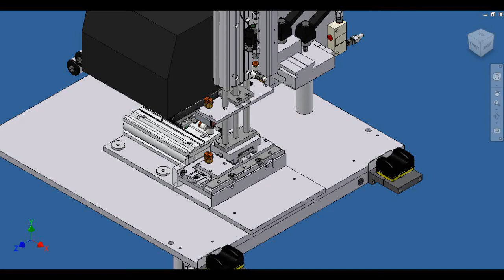Semi-Automatic Print and Apply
From Concept to Complete ULS designs and builds custom labeling machinery.